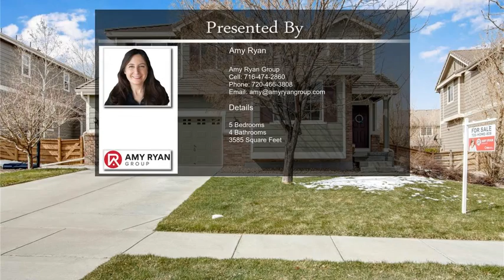10147 Quintero Street Commerce City CO 80022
10147  Quintero Street Commerce City CO 80022

Welcome to one of the largest Richmond models built in the highly desirable Reunion Southlawn neighborhood! This home has room for everyone! Guests are greeted by a large open entry way with views to both the formal living and dining rooms. Enjoy the dark hardwood floors that flow up the stairs accented by wrought iron balusters and white risers. In the rear of the home enjoy relaxing or entertaining in the large family room with plantation shutters and 20 ft ceilings. Kitchen has upgraded cabinets with crown moulding, granite counters, eating area, pantry and ample storage.  Main floor office with NEW built ins and full bathroom. Wood floors continue upstairs onto the landing where you can enjoy a view of the open family room below or the loft. Master bedroom is oversized with a spacious master bath with garden tub, separate toilet area, double sinks, upgraded tile and walk in closet. On the opposite side is the loft with gorgeous floor to ceiling custom built in shelving, a large secondary bathroom with dual sinks, laundry room and two secondary bedrooms. Large finished basement with wet bar, oversized rec room, granite counters, two bedrooms and a full bathroom. Exterior was painted in 2019 with Sherwin Williams paint, tankless water heater installed in 2009, water softener and reverse osmosis. Spacious low-maintenance backyard with two sitting areas, mature maple provides perfect patio shade in the summer, raised garden beds sprinkled with perinneals and 1,000 square feet of high quality turf. Walking distance to Southlawn park featuring playground, pool and amphitheater. Reunion is a bustling friendly place to live with community events, trails, lakes, a well appointed recreation center with new workout equipment, a coffee house and an abundance of parks. New Elementary School coming to Reunion Southlawn Fall 2022. Located near DIA, easy access to E470, I76. Shopping, grocery and restaurants close by! Come see this gorgeous home today!